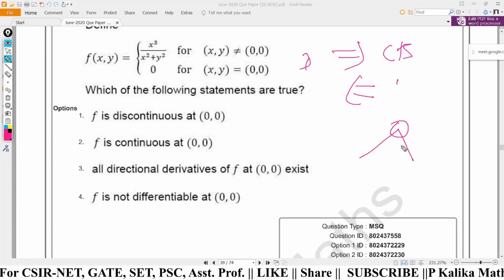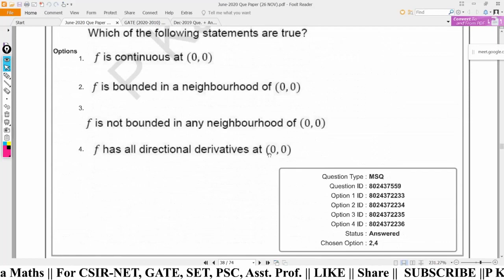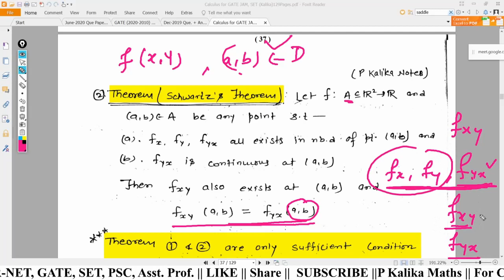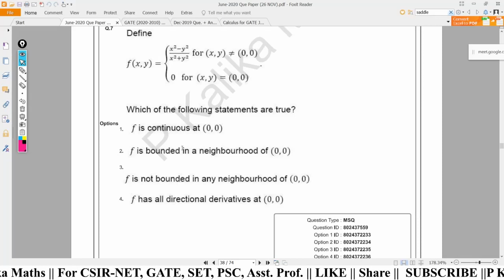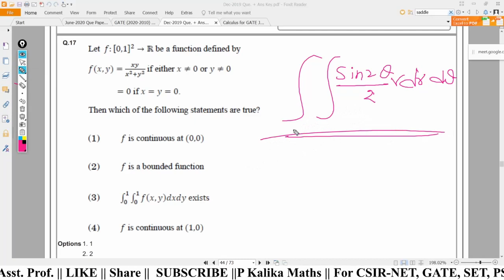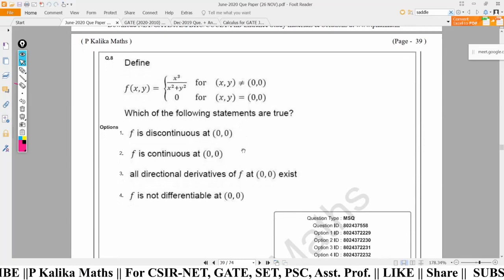Calculus Lect.-07 || Differentiability, Young's and Sachwartz's Theorem || For CSIR-NET, GATE, SET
Calculus Lecture - 07 Crash Course || For CSIR NET, GATE, SET, PSC, ...etc
Topics Covered: Differentiability, Young's and Sachwartz's Theorem